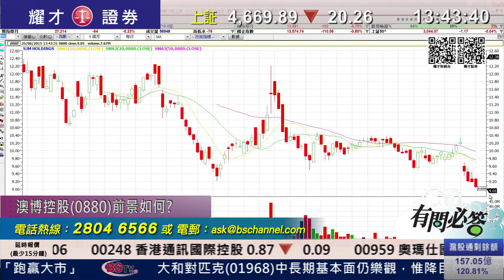耀才財經台 有問必答 李岸杰 阮子㬢 －有問必答：0880、6030、1314